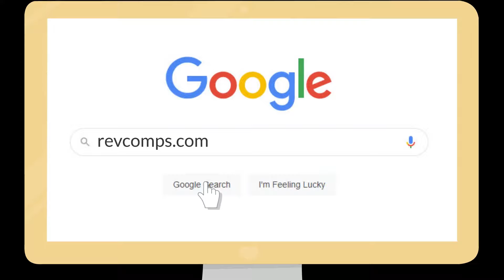WIN 2014 PORSCHE 911 TURBO OR £70,000 CASH